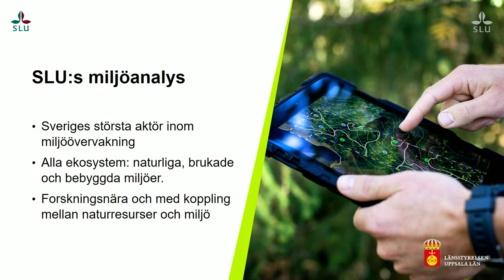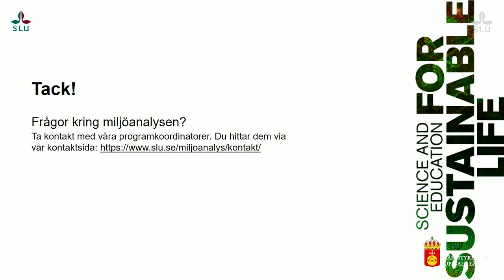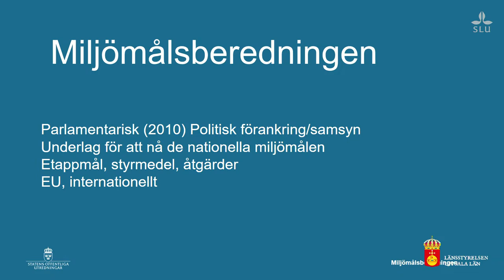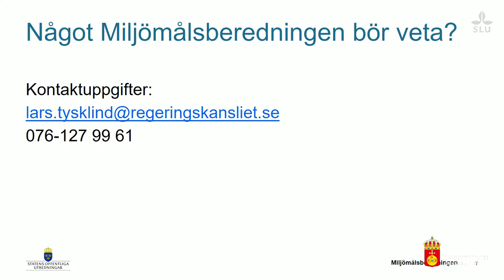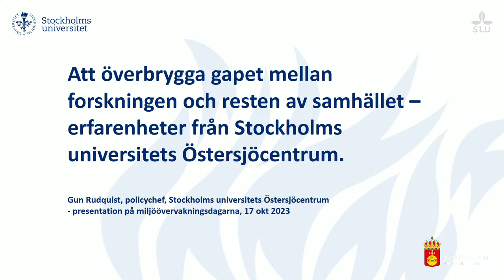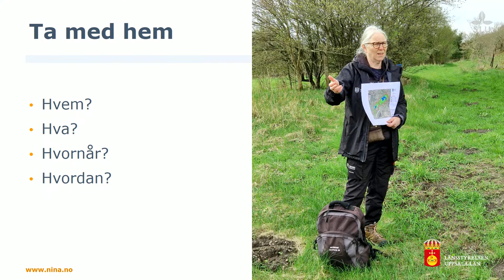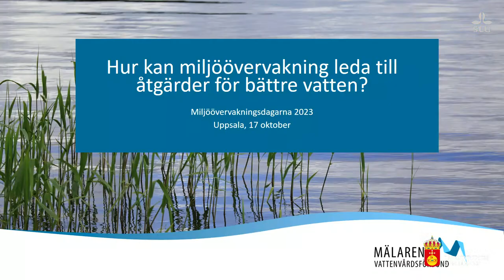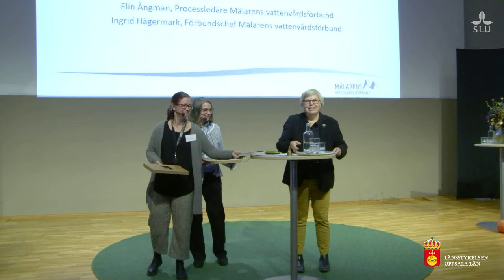Miljöövervaknings­dagarna i Uppsala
Tisdag 17 oktober

13.30 Inledning med moderator, Göran Ståhl, vikarierande vicerektor med ansvar för miljöanalys på SLU och Uppsalas landshövding Stefan Attefall

14.00 Marie-Louise Rydén, chef på kunskapsavdelningen, Naturvårdsverket och Mikael Krysell, chef för miljöövervakningsenheten, Havs- och vattenmyndigheten har ordet

14.30 Hur använder Miljömålsberedningen miljöövervakningens data för att få ett bra underlag till avvägningar och bedömningar? Lars Tysklind, Miljömålsberedningens ordförande

15.00 Fika

15.30 Att överbrygga gapet mellan forskningen och resten av samhället – erfarenheter från Stockholms universitets Östersjöcentrum. Gun Rudquist, Stockholms universitet

16.00 Hur får vi beslutsfattare att förstå vikten av miljöövervakning? Leonard Sandin, seniorforskare Norsk institutt for naturforskning (NINA), Lillehammer, Norge

16.30 Mälarens vattenvårdsförbund. Tillämpningar av miljöövervakningen i Mälaren. Ingrid Hägermark, förbundschef, Mälarens Vattenvårdsförbund